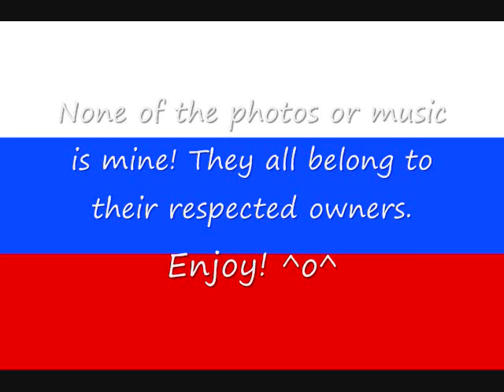Hetalia- Russia- Gazprom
Another video! The Singer and name of the song in the beginning!
Gazprom is the Russian energy monopolist fyi.
IF ANYONE WANTS, THEY CAN GIVE SUGGESTIONS FOR COUNTRIES AND/OR SONGS!!
Song: The Gazprom Song
Composed and performed by Vladimir Tumayev